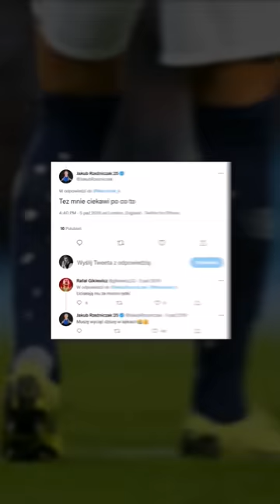Dlaczego piłkarze celowo dziurawili getry?